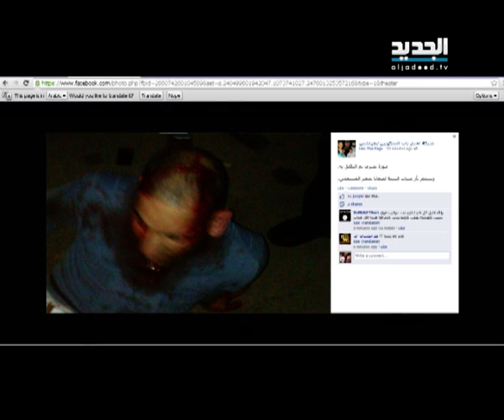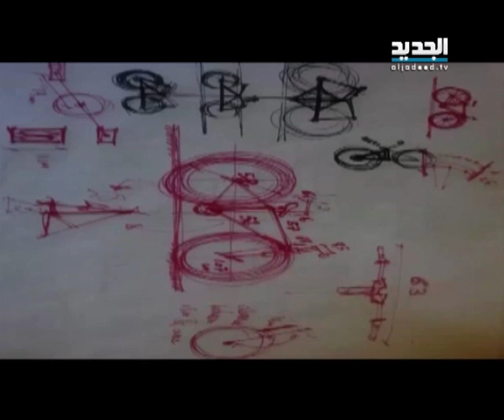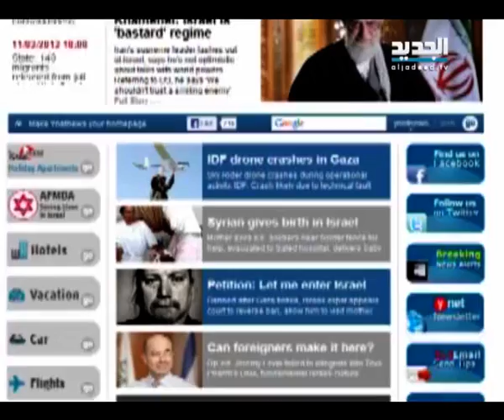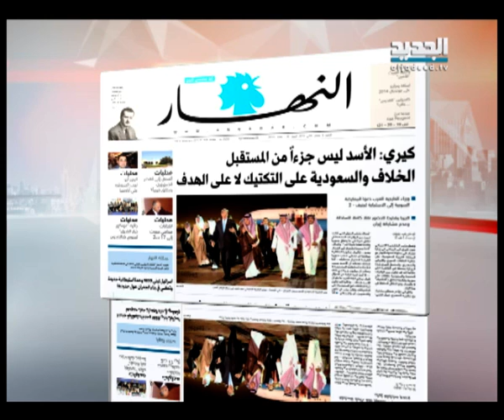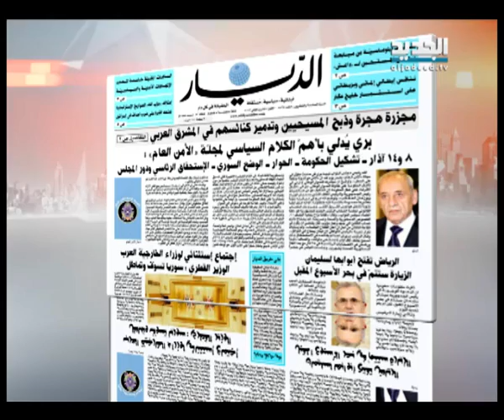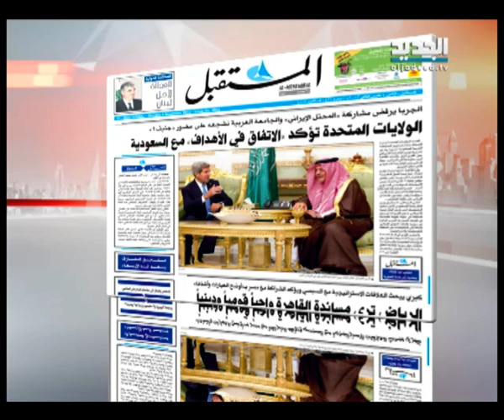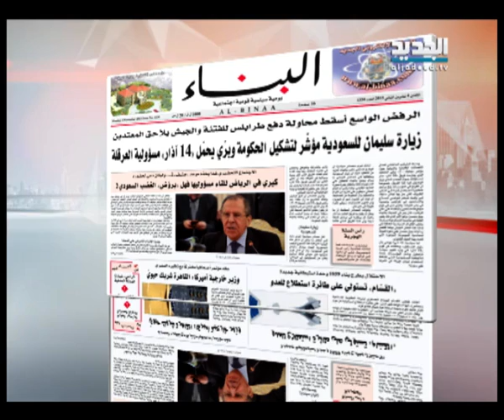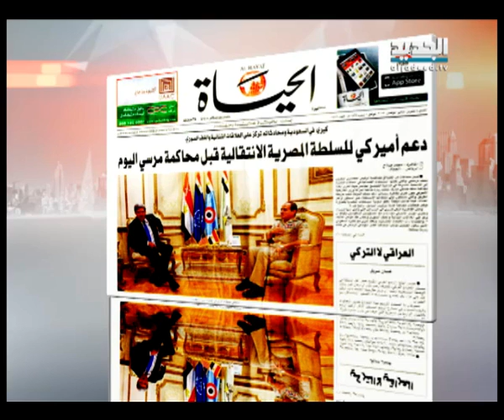نشرة الأخبار الصباحية 4-11-2013